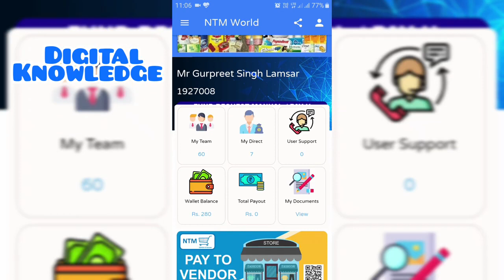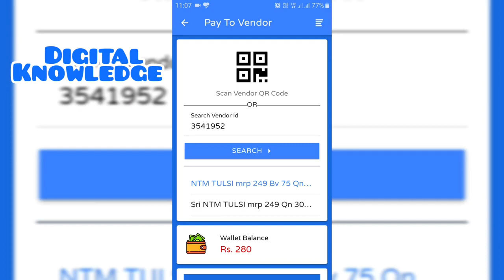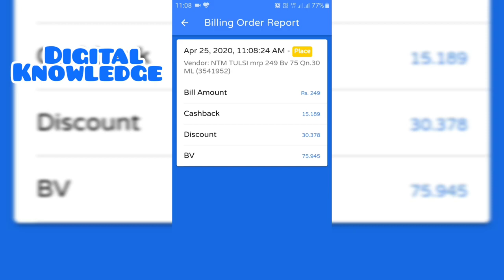NTM Tulsi se ID upgrade kaise karna hai Full details How to buy Tulsi Drops NTM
इस वीडियो में बताया गया है कि आप Tulsi Drops के साथ ID को कैसे upgrad कर सकते हैं ।

to join NTM world my reffer link
👇❤️👇 *जॉइन लिंक Free* 👇❤️👇

Application link

We Make Videos on These Topics... Internet, Online Banking, UPI Payments, e-Wallet Review, Technology, Android Apps, Social Media, Make Money Online, Tips And Tricks.

I will bring all Videos with 100 % accurate and reliable.

For any type of support my viewers and subscribers can comment in comment section. "Digital Knowledge" is always available to help you because my aim is incomplete without your solution.

So Stay in touch with us always.

"You Will Never Win If You Never Begin"